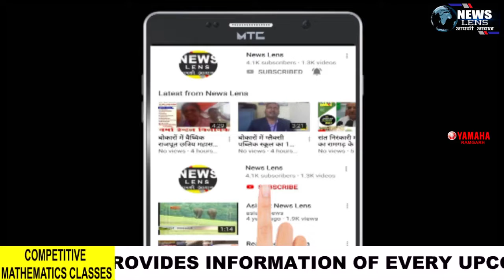मूर्तिकार मां शारदे की प्रतिमा को अंतिम रूप देना प्रारंभ कर दिये हैं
NEWS LENS

maa sharde ! sarswati puja !basant panchami